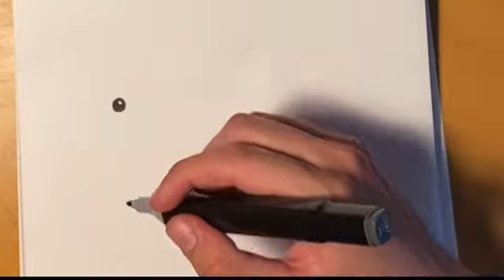how to draw a dolphin step by step, learn how to draw with Albin Palm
Albin Palm is a painting youtuber. Here you can watch easy drawing tutorials for free that will help you get better at drawing. On this channel i will teach you different painting technics such as acryl, inc and pencil drawings. I am also going to teach you how to colour your drawings to make them look more realistic.